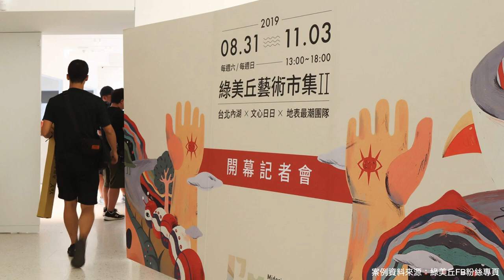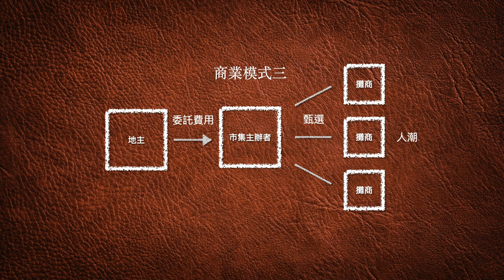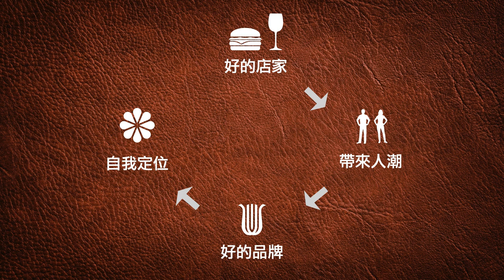市集在夯什麼呢？市集商業模式大解密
近年來全台灣開始瘋市集，特色有風格的快閃市集成為大家瘋迷打卡的熱點。到底市集有什麼魅力？這些市集主辦者的獲利商業模式又是什麼呢？我們精選三個風格市集案例來跟大家解析背後的商業模式！ 記得開啟字幕喔～

紅色子房投資團隊致力於房地產「美好生活投資學」，共同創辦人Oma對於各類資產活化的創新案例、商業模式研究非常有興趣。期待藉由這個頻道與大家分享她的所見所聞～